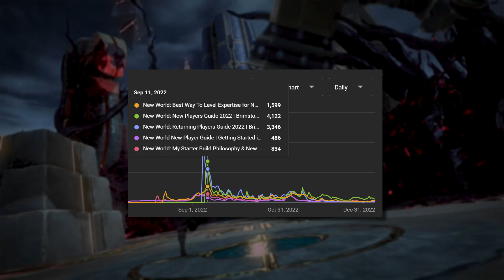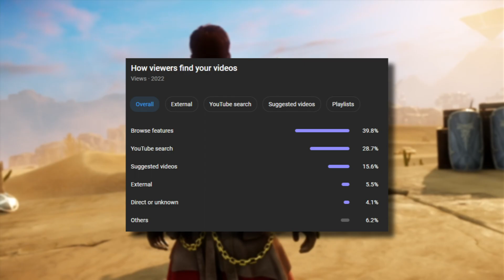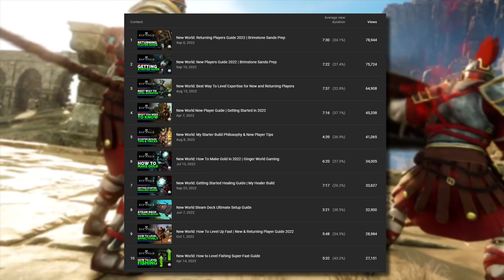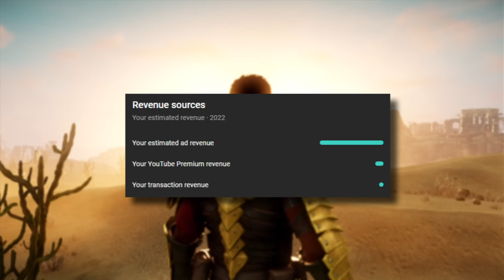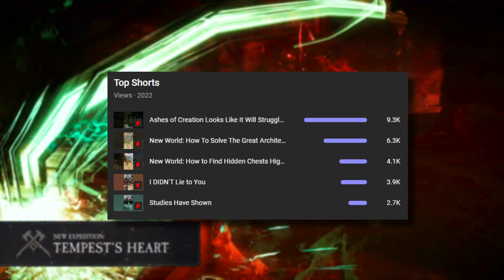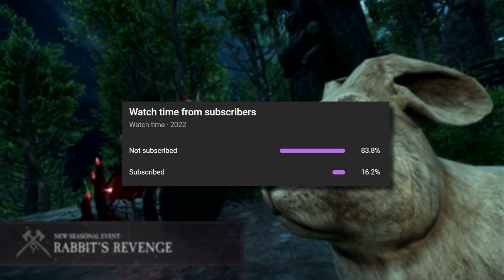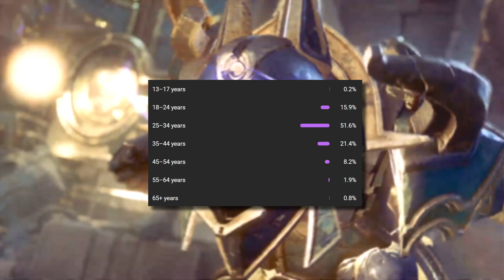New World in 2022 was Insane!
New World gameplay and by the numbers analysis. Jumping into YouTube growth, channel numbers, and data for those of you interested.